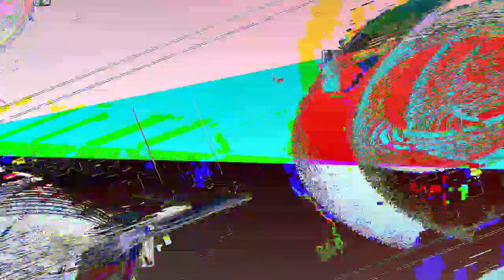[EPILEPSY WARNING] Movie 23 05 02 16h05m32s